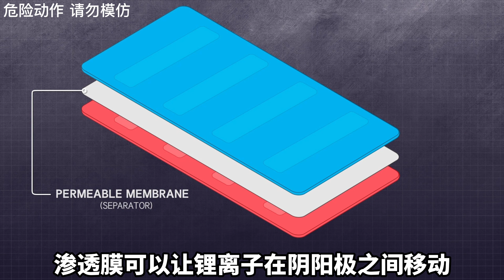据说电动汽车比燃油车容易爆炸，因电池受到挤压，容易短路起火？